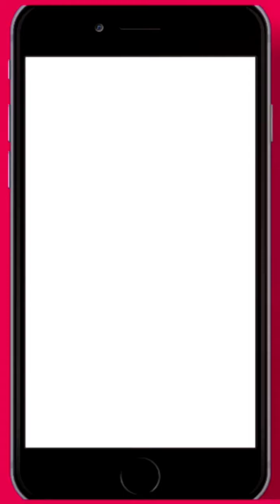LYANNO cuenta como descubrió a MARIA BECERRA | EN TU CUERPO REMIX | RAUW ALEJANDRO, LENNY TAVAREZ